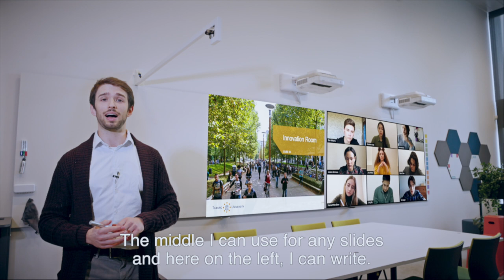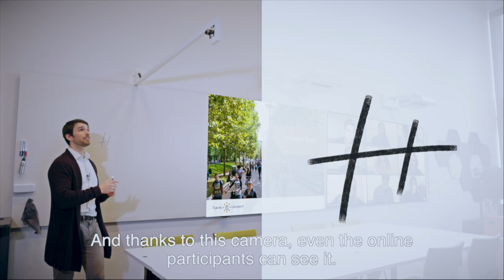Tilburg University's EDUiLAB Innovation Room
We are presenting you a very special new place on Tilburg University's Campus. It’s the new home base of the Educational Innovation Lab, or EDUiLAB for short, and it’s called: The Innovation Room. This room was designed to inspire innovation and every lecturer at Tilburg University is welcome here. They can come here to consult changes to their course or program, experiment with teaching technology, participate in a training, run a design sprint with their teaching team, or just pop in and talk education.